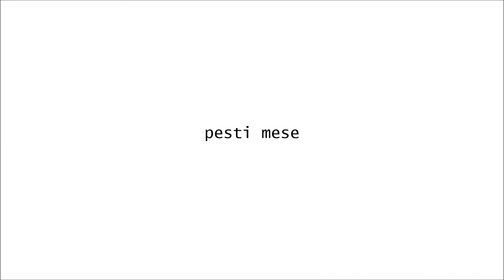add szét a verset - litványi bence